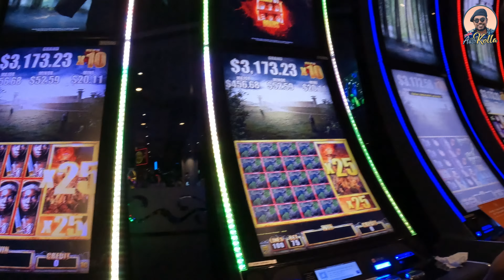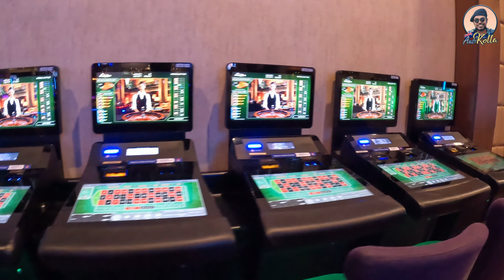Behind The Scenes | Sydney ගමනේ තිරය පිටුපස 3 | Australia | Sinhala Travel Vlog | Ausi Kolla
Walking Tour Stardust Sydney Behind The Scenes Ausi Kolla things to do in sydney sydney australia rocky shanaka ඕස්ට්‍රේලියා විසා australia visa best things to do in sydney australia visa sinhala Sydney Tour australia ඕස්ට්‍රේලියාව ඕස්ට්‍රේලියා ඕස්ට්‍රේලියාවේ sydney nightlife sydney clubs 4k hdr city walk sydney walking tour 2024 the star sydney casino travel vlog sydney travel guide sydney vlog harbour bridge what to do in sydney ඕස්ට්‍රේලියා විසා එක වැදුනා කියන්නේ ස්වීප් එකක් ඇදුනා වගෙ වැඩක් තමා. ඒ මොකද ඕස්ට්‍රේලියාව කියන්නේ ලෝකයේ ඉතාම දියුණුම රටක්. ඉතින් ඕස්ට්‍රේලියා සිහිනය සැබෑ කරගන්න වගේම ඕස්ට්‍රේලියාවේ අපි ගෙවන ජීවිතය ගැනත් දැනගන්න ඔසී කොල්ලා යූටියුබ් චැනල් එක ඔබට අත්වැලක් වේවි කියලා හිතනවා. ඔසී කොල්ලා වන මට කියන්න තියෙන්නේ : "ඔබේ ජීවිතය කියන්නෙ චිත්‍රපටයක් නම්, ඒකෙ රඟපාන්නෙත් ඔබ නම්, තිර රචනයත් ඔබේ නම්, චිත්‍රපටයේ අවසානය තීරණය කළ හැක්කේ ඔබටම පමණි", කියන එක තමයි.
Ausi Kolla is a youtube channel which shows you the beauty of Australia by travel vlogs, guides you to live or migrate Australia by lifestyle vlogs  and motivates you to your goals by positive thinking. I am Rocky Shanaka ( Ausi Kolla) and I live in Australia. In this channel you can get knowledge of “Australia migration” or how to migrate Australia. I came here as a skilled migrant, and I went through the path of victory by obtaining Australian PR and Citizenship. In near future my plan is to do more videos about student visas and Australian work visas. Everybody says that the student’s life in Australia is difficult but if you have the commitment, you can get the victory. Honestly the education in Australia is highly recommendable. There are so many Sri Lankans in Australia who lives in the cities of Melbourne and Sydney. I currently live in Adelaide. As a hobby I do travelling and most of my videos here are travel vlogs and lifestyle vlogs. I started this channel by doing motivation via motivational and positive thinking Sinhala videos and Most of my videos are in 4k quality
I wish you all the best!
AUSI KOLLA.